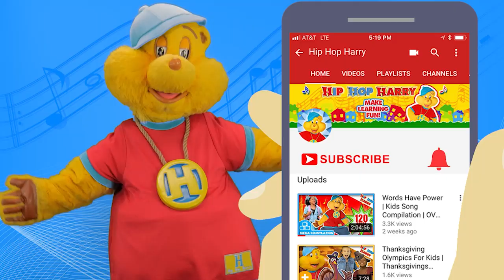Go Go Go Who's Next - Stanky Leg Edition | TikTok Compilation | Hip Hop Harry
"Go Go Go Who's Next - Stanky Leg Edition"  Tik Tok compilation from Hip Hop Harry!

Watch this compilation of some of the best Go Go Go Who's Next challenge videos from Tik Tok! This one showcases some of the best Stanky Leg dances!

For Fan Mail:
8306 Wilshire Blvd. #353